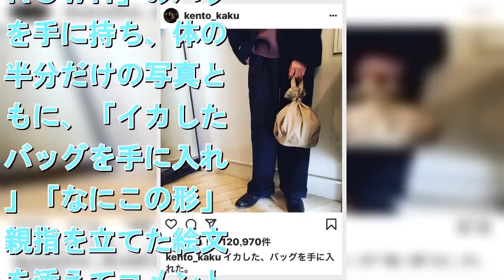賀来賢人、バックを持つ左手に輝く指輪に反響 「バッグよりそっちに目がいく」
巾着型の個性的なフォルムをした「ＲＥＤＤＩＳＨ　ＢＲＯＷＮ」のバッグを手に持ち、体の下半分だけの写真とともに、「イカした、バッグを手に入れた」「なにこの形」と親指を立てた絵文字を添えてコメントした。 　バッグについて、「イカしてるー」「今流行りの巾着型バッグ可愛すぎっ」とのコメントが寄せられる中、多くのファンは「さり気ない婚約指輪にときめいた」「バッグよりそっちに目がいく」「輝く指輪にしか目がいきませんでした」「指輪にしか目がいかない」などバッグを持つ左手の薬指に光る結婚指輪らしきリングが注目を集めた。 　賀来は、２０１６年８月に女優・榮倉奈々（３０）との結婚を発表。普段見られない指輪をはめた姿が反響を呼び、１日で「いいね！」の数は１２万件を超えた。